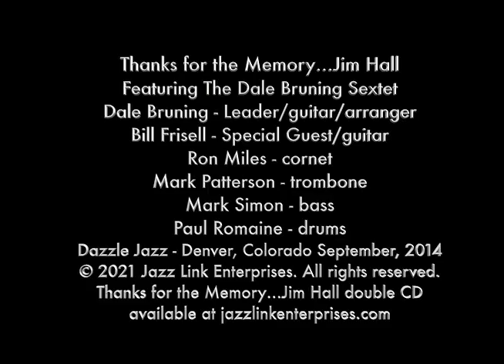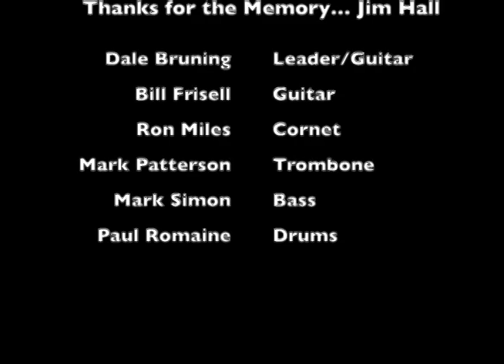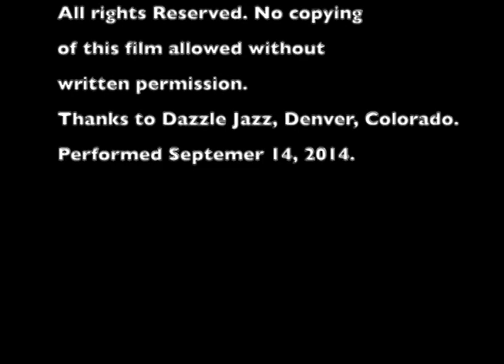3 Concert Jim Hall w Dale Bruning Sextet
Jim Hall was to the guitar as Bill Evans was to the piano: searching, exploring, defining, enriching everyone who listened. In this Jazz Link Enterprises concert, leader/arranger/guitarist Dale Bruning once again surrounds himself with 5 other incomparable musicians, namely, guitarist Bill Frisell, cornetist Ron Miles, trombonist Mark Patterson, bassist Mark Simon, and drummer Paul Romaine. Enjoy this glorious music which was either written by Jim Hall or closely identifies with him. We miss our friend.